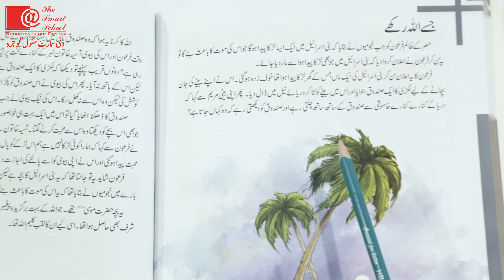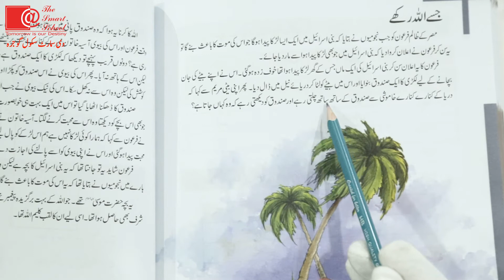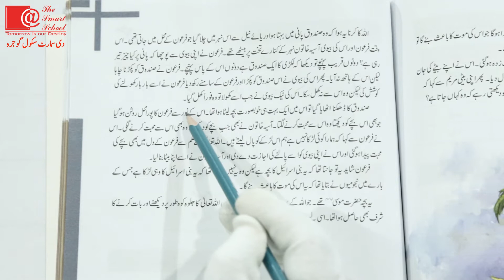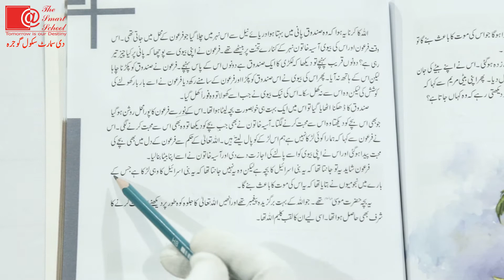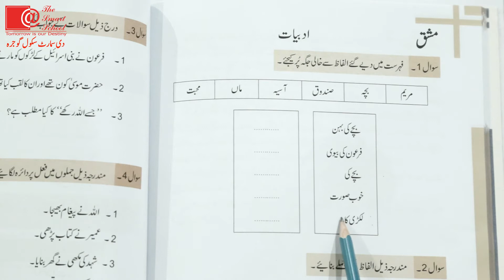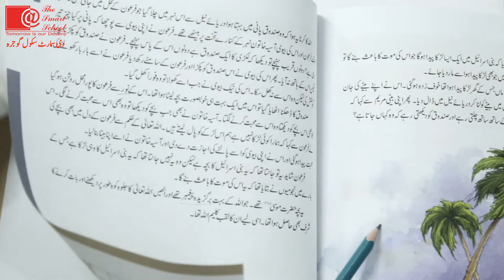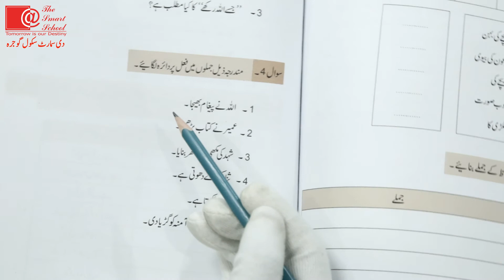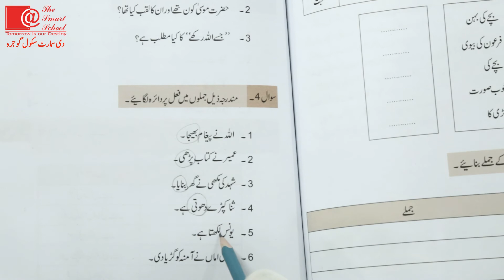Class 4th Urdu سبق "جسے اﷲ رکھے" /سبق "جسے اﷲرکھے" کی بلند خوانی اور مشق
سبق "جسے اﷲرکھے"  کی بلند خوانی اور مشق